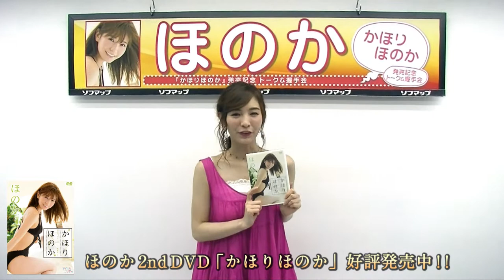【ほのか】DVD発売記念イベント・終了後コメント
■ほのか「かほりほのか」
はじける笑顔で皆をメロメロにする♪

可愛すぎるビールの売り子として話題を呼んでいる、ほのかの2ndイメージ！！
抜群のルックスと笑顔で自然と彼女に引き込まれる。

出演者：ほのか